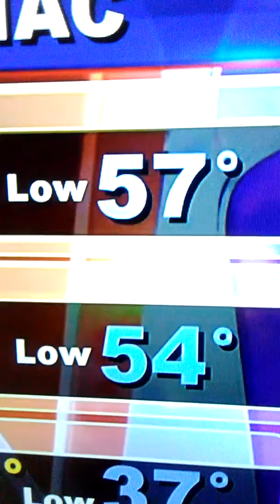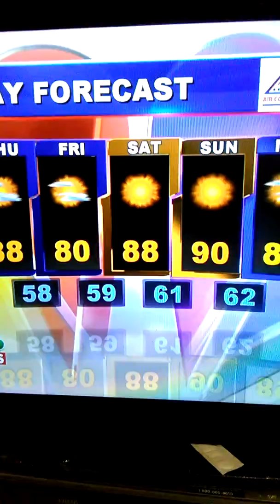"Afterburn, literally"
Ginger Jefferies jazzing up the forecast. She always does and it never gets old.